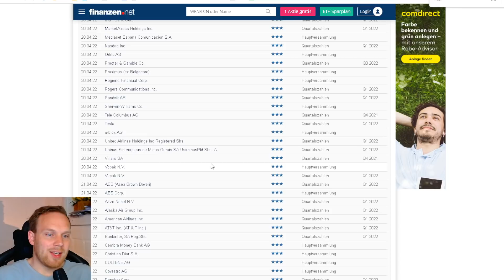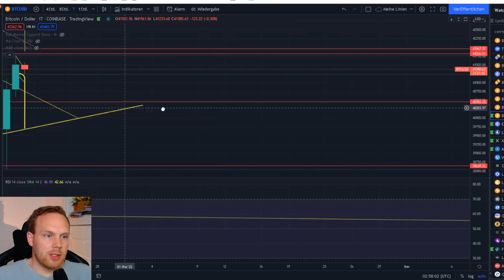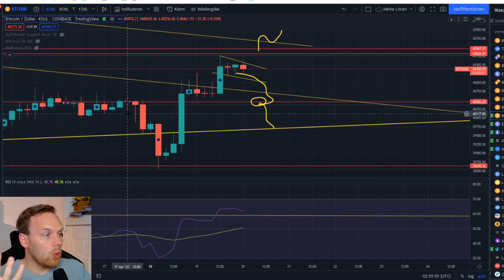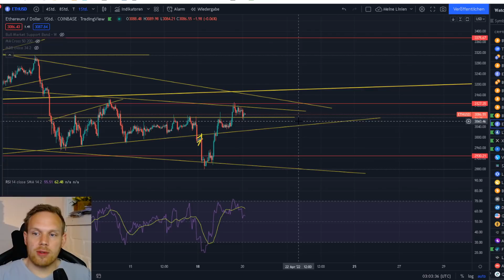Bitcoin & Ethereum!! Was Netflix mit dem Bitcoin Kurs zu tun hat, BTC DOMINANZ und Total Market Cap!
TimeStamps:
Bitcoin Chartanalyse 0:00 - 3:56
Bitcoin Dominanz 3:56 - 4:48
Total Market Cap 4:48 - 5:58
QUARTALZAHLEN UND AUSWIRKUNGEN Beispiel NETFLIX 5:58 - 8:49
Ethereum Chart Analyse 8:49 - Ende

Heutige Chartanalyse zu  Bitcoin & Ethereum   ,über einen Kommentar Für den Algo, sowie ein Like und Ein Abo würde ich mich sehr freuen!

1. Meine Amazon Wunschliste:
2. Ein Buch das JEDER gelesen haben sollte:
3. Filme die ich MINDESTENS 3 Mal im Jahr sehe!
4. Meine Webcam: C920
5. Mein Mikro Auna 900B
6. Meine Monitore, Acer 27 Zoll
7. Meine Tastatur und Maus: Logitech
8. Mein Mauspad
9. Meine Vlog Kamera: Panasonic GH4
10. Mein Gamingstuhl: Noblechair
11. Mein Headset: Logitech G933